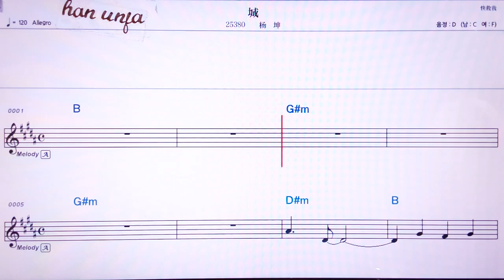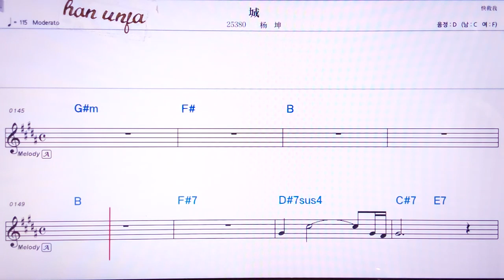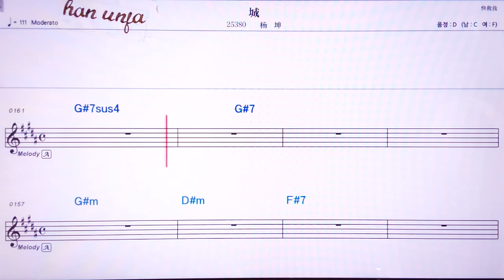💖청/양쿤 👍MR,노래방, 악보, 코드,Karaoke With Sheet Music